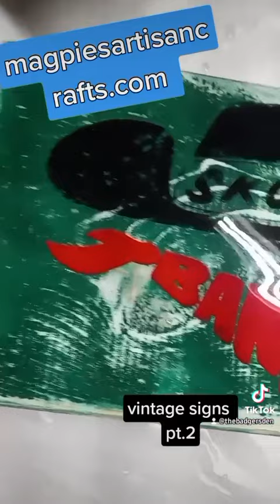Resin pour - Vintage signs pt.1